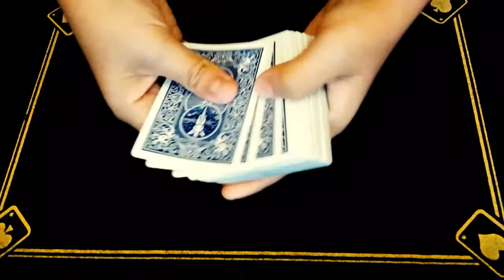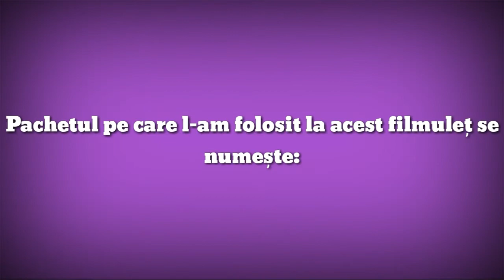Card teleport /w:Bro☺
Da un like si un share la acest nou video sa vada si alții. În descriere se afla link-urile precizate in video.Mersi de vizionare ☺☺